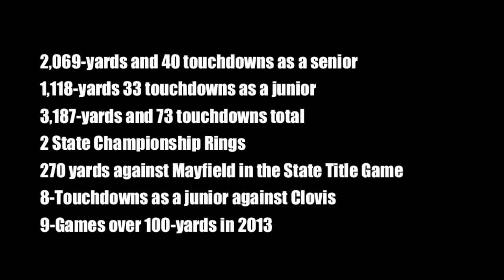2013 NMPreps.com Mr. Football Award - Powered By Defined Fitness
2013 NMPreps.com Mr. Football Award - Powered By Defined Fitness